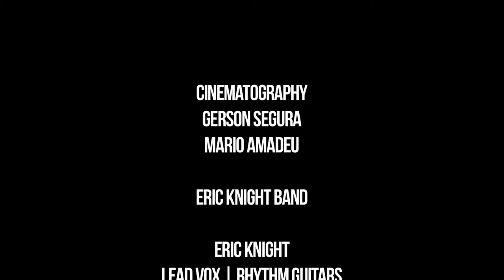Eric Knight Empress PM Showcase 3.28.2012 VIDEO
Eric Knight performs his song "Empress" from his upcoming new album "Delusions Of Grandeur". Taken from his performance at the Persistent Management Showcase 2012. Video shot at King King in Hollywood.

Video is an excerpt from the upcoming PM Showcase Documentary.